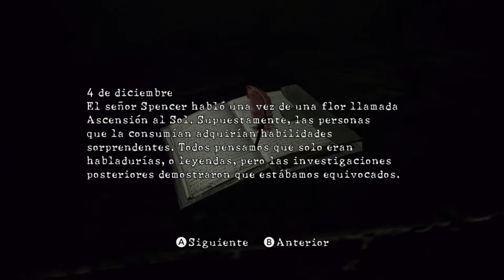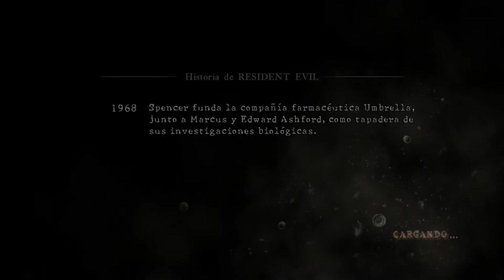Sheva - Resident Evil 5 - Capítulo 5-1